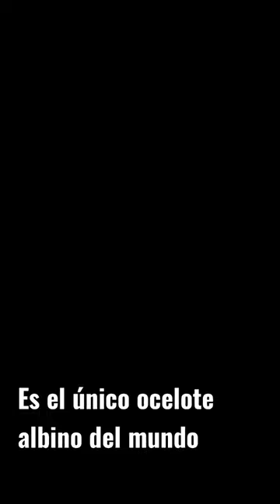El extraño caso del ocelote albino, único en el mundo